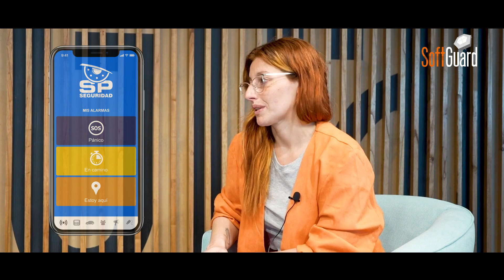MAREA LOBOS vinculación y tecnología contra la violencia de género - CASO DE ÉXITO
Conoce el caso de éxito aplicado en LOBOS en conjunto con "Marea Lobos" implementado con AppSmartPanics y tecnología SoftGuard.

La aplicación brinda la ubicación y permite recibir fotos y videos del agresor o situación de emergencia en el centro de monitoreo. Adicionalmente un guardián virtual la acompañará en sus recorridos diarios por la vía pública y dará aviso al grupo de personas de cercanía que ha llegado bien a su hogar o destino.

El uso de tecnología especialmente desarrollada para la seguridad de las personas permite abordar la problemática de la violencia de género, brindándoles contención y acompañamiento a la victima.